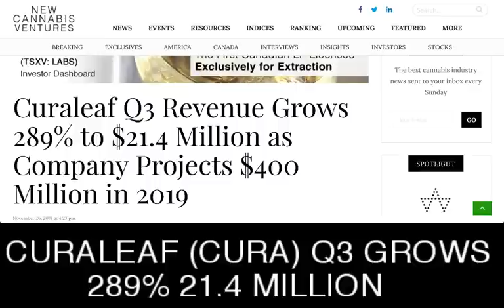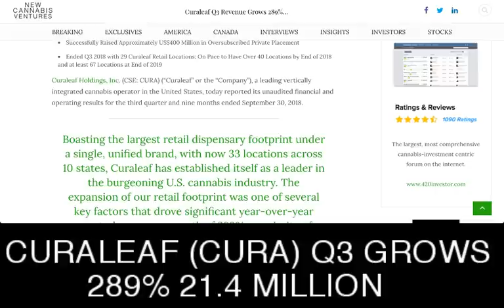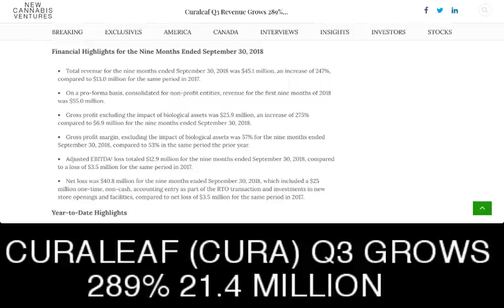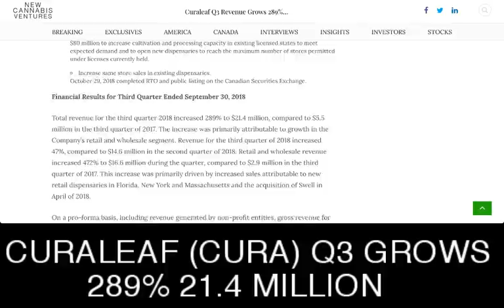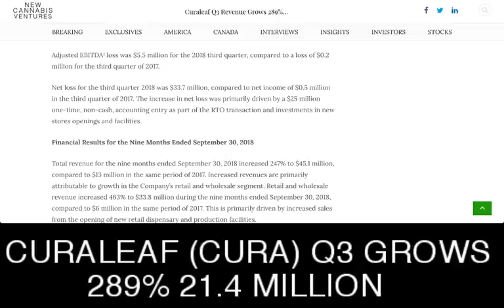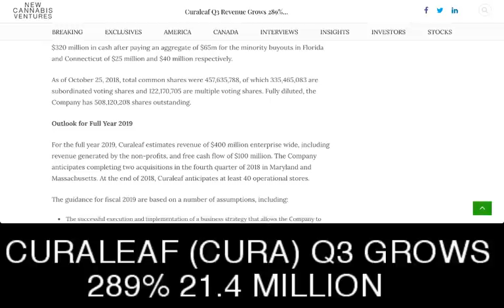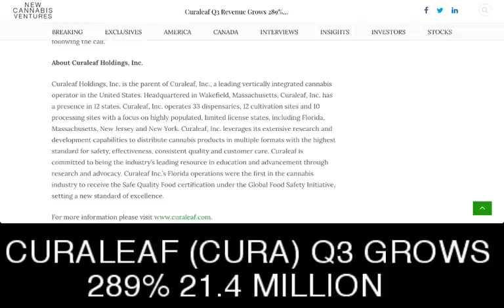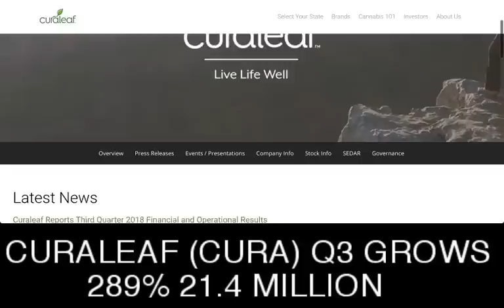CURALEAF Holdings Inc.(CSE: CURA) (OTC: LDVTF) Q3 Revenue GROWS 289% Project 400 Million in 2019 🔥✅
CURALEAF Holdings Inc. (CSE: CURA) (OTC: LDVTF) Q3 Revenue GROWS 289% Project 400 Million in 2019 - RICH TV LIVE - Curaleaf Reports Third Quarter 2018 Financial and Operational Results
WAKEFIELD, Mass., Nov. 26, 2018 /PRNewswire/ —

Total Revenue for Q3 and Nine Months 2018 Increased 289% and 247%, Respectively
Total Revenue for Q3 2018 Increased 46% Sequentially Compared to Q2 2018
On a Pro-forma Basis, Consolidated with Non-profit Entities, Revenue for Q3 and Nine Months 2018 Was $25 Million and $55 Million, Respectively
Successfully Raised Approximately US$400 Million in Oversubscribed Private Placement
Ended Q3 2018 with 29 Curaleaf Retail Locations; On Pace to Have Over 40 Locations by End of 2018 and at least 67 Locations at End of 2019
Curaleaf Holdings, Inc. (CSE: CURA) (“Curaleaf” or the “Company”), a leading vertically integrated cannabis operator in the United States, today reported its unaudited financial and operating results for the third quarter and nine months ended September 30, 2018.

Boasting the largest retail dispensary footprint under a single, unified brand, with now 33 locations across 10 states, Curaleaf has established itself as a leader in the burgeoning U.S. cannabis industry. The expansion of our retail footprint was one of several key factors that drove significant year-over-year quarterly revenue growth of 289%, a majority of which was attributable to organic growth.

Joe Lusardi, Chief Executive Officer of Curaleaf
With the closing of our US$400 million private placement and going-public transaction in October, we strengthened both our balance sheet and ability to accelerate our growth objectives in 2019.

“With a strengthened balance sheet, we are actively seeking accretive acquisitions in several major markets across the United States, including Maryland, Massachusetts, Nevada, Florida, Arizona and Connecticut. We are confident that strong organic growth, combined with a sound M&A strategy, will allow Curaleaf to establish the first national cannabis retail dispensary brand in the United States.”

Financial Highlights for the Third Quarter Ended September 30, 2018

Total revenue was $21.4 million, an increase of 289%, compared to $5.5 million in Q3 2017.
Total revenue increased 47% sequentially, compared to $14.6 million in Q2 2018.
On a pro-forma basis, consolidated for non-profit entities, revenue for the third quarter was $25.0 million.
Gross profit excluding the impact of biological assets was $13.8 million, an increase of 360%, compared to $3.0 million in Q3 2017.
Gross profit margin, excluding the impact of biological assets was 64%, compared to 55% in Q3 2017.
Adjusted EBITDA¹ loss was $5.5 million, compared to a loss of $0.2 million in Q3 2017.
Net loss was $33.7 million for the 2018 third quarter, including a $25 million one-time, non-cash, accounting entry as part of the RTO transaction and investments in new store openings and facilities.

a one-stop shop for cryptocurrency, stocks, sports, travel and trending topics.